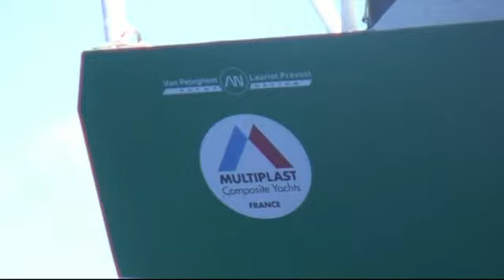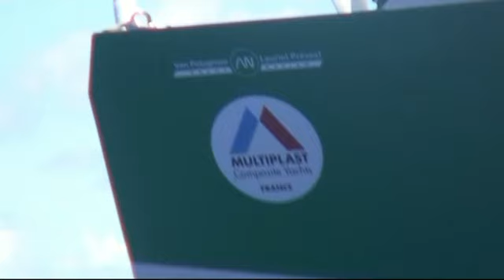Trophée Jules Verne - Groupama 3 - Vérification du flotteur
Après le gréement, c'est au tour des flotteurs d'être vérifiés.